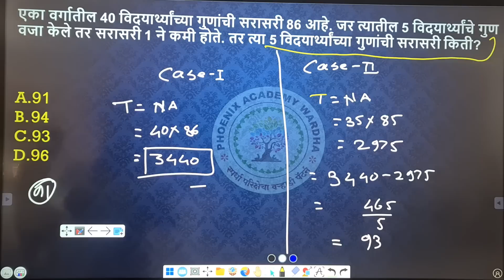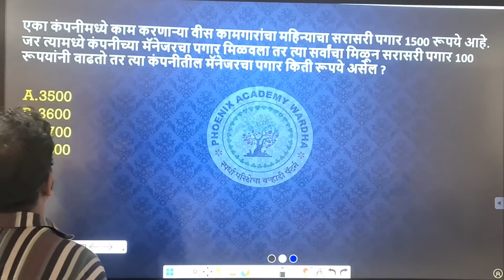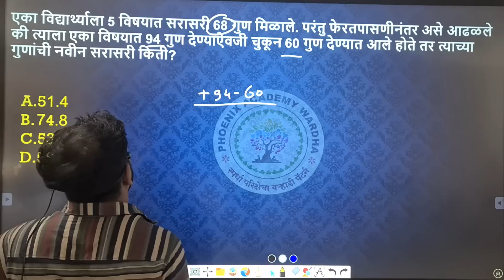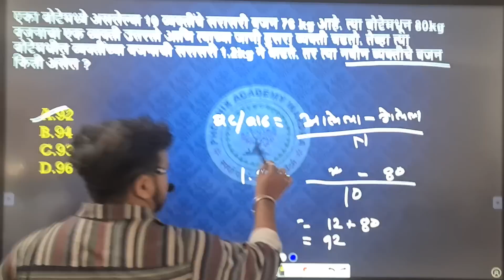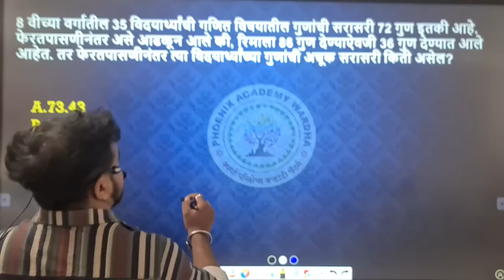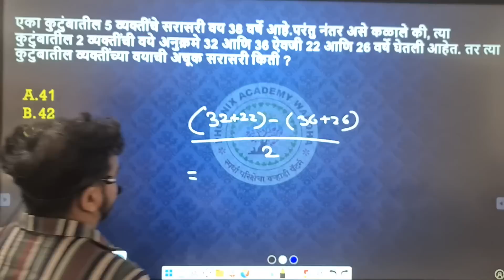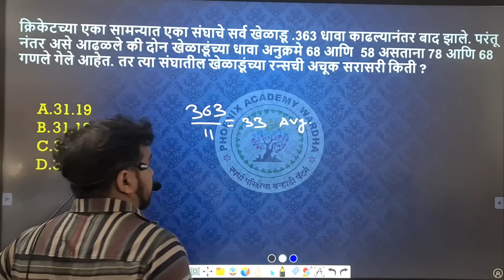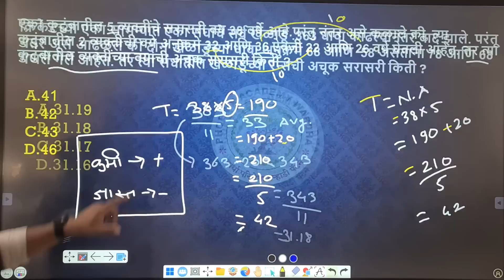गणित ||सरासरी || Lecture 7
{ Org. Code : WHNSE }

बुलेट चालू घडामोडी तसेच मराठी व्याकरण चं पुस्तक मिळविण्यासाठी जवळच्या Book store ला भेट द्या किंवा Online Order करण्यासाठी Application वर भेट द्या.

कराळे सर प्रतिष्ठान संघर्ष समिती,महाराष्ट्र राज्य
सोबत जुडण्यासाठी खालील लिंक मधून फॉर्म भरावा